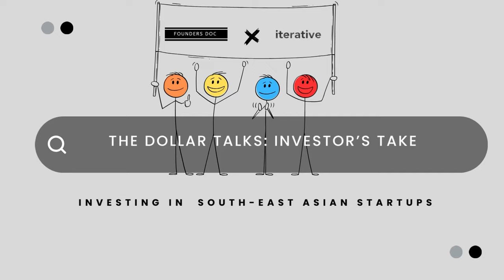Bridging the Bay to Southeast Asia: A Silicon Valley Titan's Insights🚀| FD's Podcasts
Get ready to embark on a captivating adventure as we journey deep into the world of investment opportunities across South-East Asian countries. This isn't just another investment guide – it's your ticket to finding answers to questions like:

💡What are the key differences that an Investor should be aware of between the SEA and the US markets?
💡Are downside protections necessary? What happens if a startup runs out of money or if a Founder isn’t what they seem to be?
💡As a Founder, what terms do Investors keep a special eye out for and how do you survive in a region known to be diverse and complex?
💡What is the current outlook of the SEA market given the Global Economy slow down?

Join Rachel Wong, our seasoned startup and M&A lawyer, and Hsu Ken, Co-Founder and Managing Partner of Iterative VC, as they help you navigate the labyrinth of markets, cultures, and economies with the savvy of a seasoned investor. Hidden gems in uncharted territories await those bold enough to embrace them.

And that's not all! 🌟✨ We've got a vault of engaging content waiting just for you – insightful analyses, behind-the-scenes legal tidbits, and more.

Love the Podcast? Let us know what you would like to see us discuss next in the comments below!

Welcome to the official YouTube channel of Founders Doc™, your comprehensive guide and support platform for navigating the challenging but exciting world of startups in South-East Asia.

We are a Singapore-based legal-tech startup that has backed more than 128 early-stage companies, providing legal and fundraising guidance that caters specifically to their needs.
As experts in supporting businesses through their critical early stages, we're here to share our knowledge, insights, and experiences with you. Our channel is brimming with easy-to-understand guides that break down complex legal jargon, practical advice that comes from years of hands-on experience, and customized legal templates meticulously curated by lawyers who understand the unique struggles of startups.
➡️ In our ongoing journey to revolutionize the legal industry with technology, we are excited to give you an inside look at the development of our new legal-tech tools. These tools are being designed to greatly enhance the efficiency of legal processes and provide a more enjoyable user experience. Whether you're a budding founder in Southeast Asia, a startup enthusiast, or someone just looking to learn more about the business ecosystem, our channel is your one-stop resource. Our mission is to offer you a wealth of practical, actionable knowledge that will empower you to succeed in your entrepreneurial journey.

As we continue to refine and expand our video offerings, your engagement and interaction are invaluable to us. Together, let's redefine how lawyers and clients interact and make the startup journey less daunting and more rewarding.